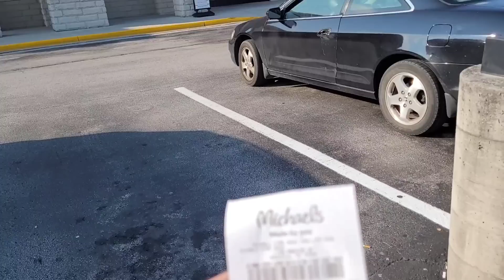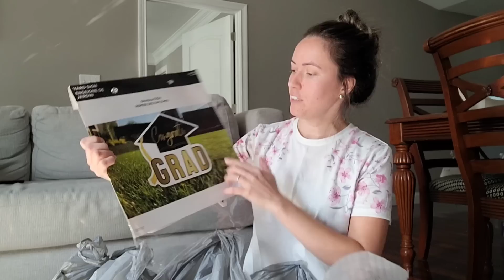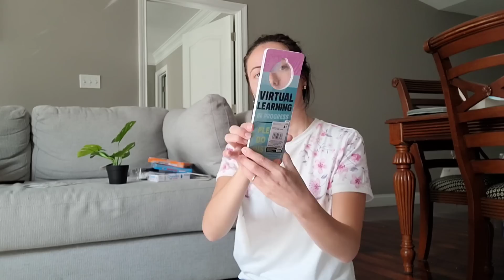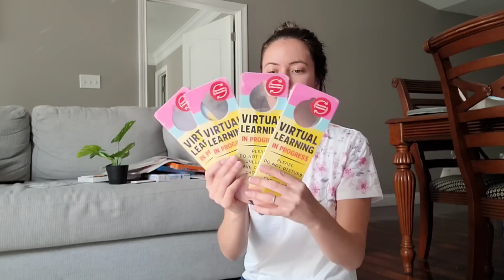$100 DOLARES DE MERCADORIA POR APENAS $5 !!! NOVO CONTEUDO 🥳